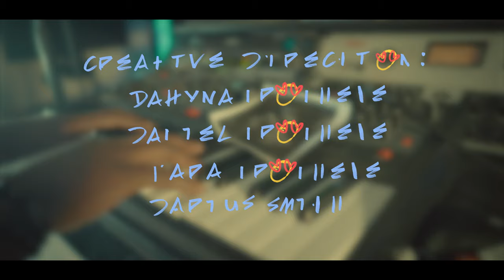Prophete - Foli (Official Music Video)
Director/Editor: Darius Smith
Creative Director: Dahyna Prophete/Daniel Prophete/Kara Prophete/Darius Smith
Translation: Schneïda Bruny